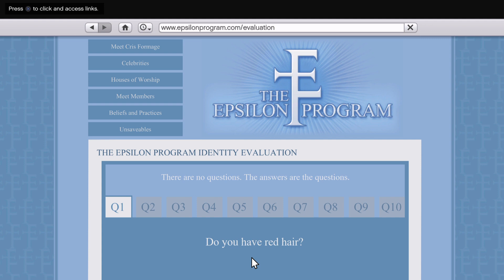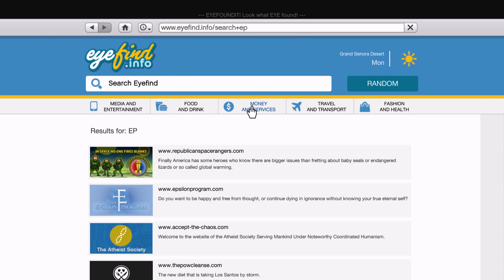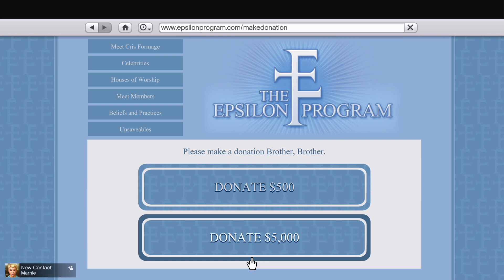Grand Theft Modern - Part 39 - PRICE BECOMES A BETTER MAN AND GETS SCAMMED FOR IT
Kifflom